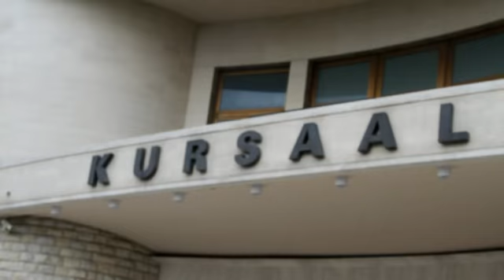PAGNOZZI - PACCA al 39° RALLY SAN MARINO ( RSM ) 2011